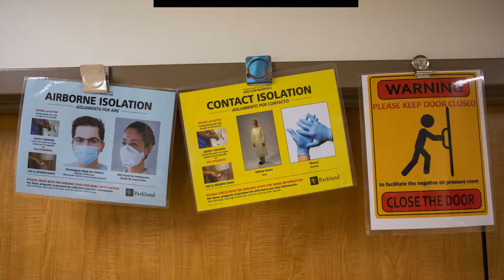Tipping Point Challenge Bronze Winner: Parkland Hospital and UT Southwestern Medical Center (1)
Title: Mass Production of Compassionate Communication in the Era of COVID-19
Submitted by: Parkland Hospital and UT Southwestern Medical Center
Category: Building Skills Among Nonpalliative Care Specialties and Disciplines